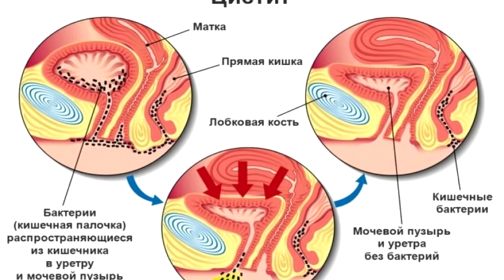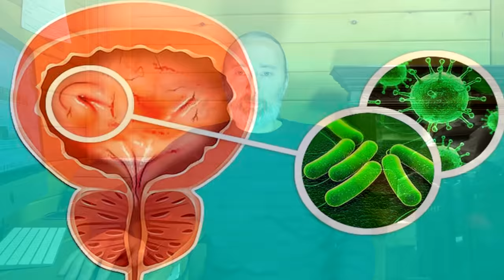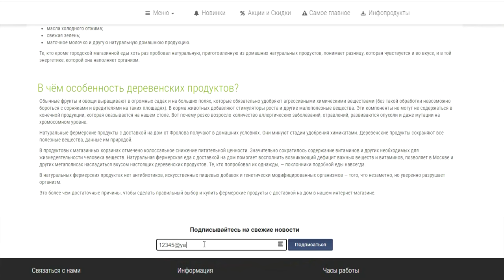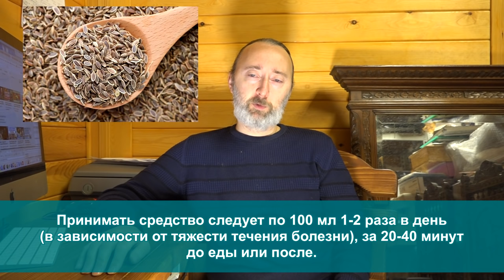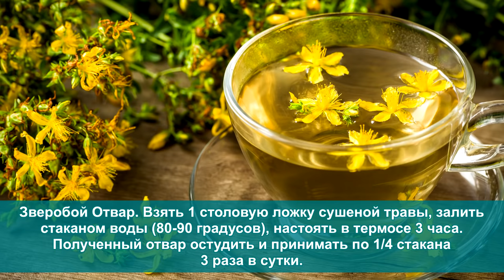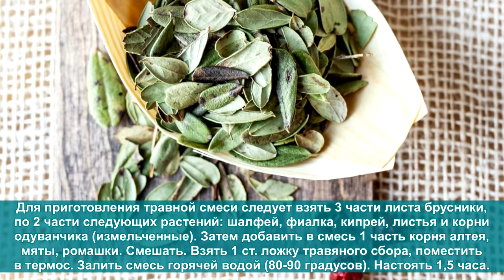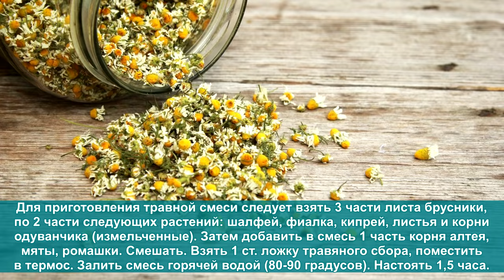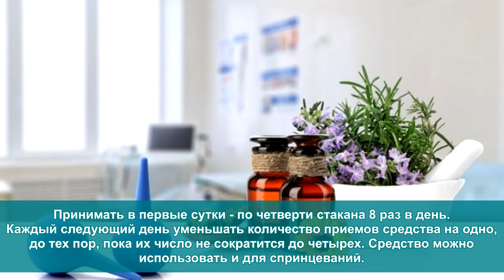Цистит. Лечим травами и вот этим! Как убрать Воспаление Мочевого Пузыря? Инфекции и профилактика.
Цистит у Женщин и Мужчин. Отчего он возникает, почему возвращается и какие лекарства, травы нужны? Получите 3 лучших рецепта высокоэффективных трав, дополнительный рецепт для спринцевания и ванночек, узнайте как именно использовать травы и сборы в лечебных целях. Какие грибные препараты помогут в самых запущенных случаях и нужны ли ещё иные, дополнительные меры, которые усилят базовое лечение? Обязательно смотрите эту лекцию до конца!

👁️ Навигация (тайм-коды):
0:00 Начало. О чем будет сегодняшняя лекция - послушайте непременно!
0:19 Что такое цистит и почему женщины болеют им чаще?
1:26 90% всех воспалений это бактериальный характер.
1:57 Почему возвращается цистит? Все причины.
3:30 Какие анализы нужно сдавать? Главное про антибиотики.
5:13 Анонсирование нового видео. Важно услышать Ваше мнение.
5:43 Как не пропускать выходы новых видео, если уведомления на Ютубе не приходят?
6:42 Лечение цистита: травяные рецепты и грибные препараты.
7:00 Настой из семян укропа — высокоэффективное средство против цистита.
7:57 Настой ромашки — сильное антисептическое средство.
9:15 В каких случаях нужно применять 2 предыдущих средства одновременно?
9:33 Дополнительно: делайте ванночки и промывания настоем ромашки. Рецепт.
10:13 Как использовать петрушку в лечебных целях? Рецепт.
11:57 Правильное питание: что добавить в рацион при данном заболевании.
12:21 Семена петрушки полезнее, чем сама зелень. Рецепт воды из семян.
12:45 Грибные препараты: Дождевик, Веселка и Кордицепс.
15:16 Дополнительные меры, которые помогут при лечении.
15:45 Рецепт: отвар Зверобоя.
16:29 Бонус! Очень интересный травянной сбор. Рецепт и как принимать.
18:31 Заключение и выводы. Если что-то не поняли, пересмотрите и законспектируйте.
19:24 Обязательно пишите комментарии и делитесь этой информацией с другими!

ДА! Внимание! (любой товар из наборы Вы можете приобрести отдельно)!

ВНИМАНИЕ!